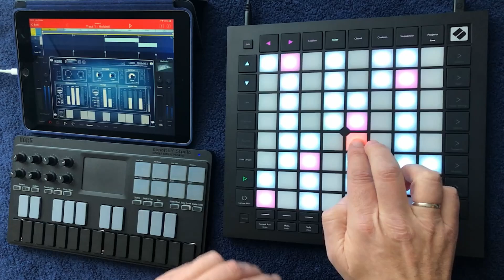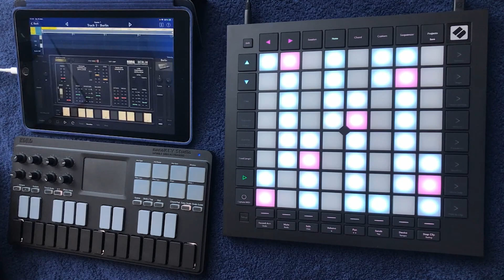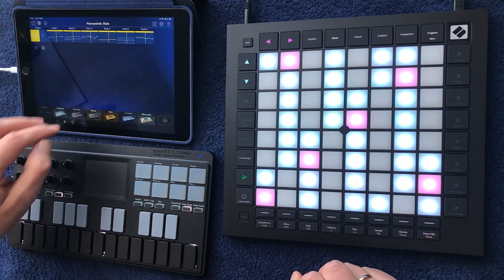Getting Ready To Jam 31 Days In A Row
Today, December 15, 2022, I set up and prepared for some jams I will publish in January 2023 under the hashtag jamuary and jamuary2023. Introduced by @truecuckoo in 2017, 53 music makers on YouTube joined which grew to 523 in 2022. I was one of them this year but plan to create more videos (maybe even 31) in 2023's series.

The idea is to post a 'jam' (whatever type of musical creation you made) as many days of January as possible, tagging with the proper tags mentioned above. These hashtags will allow you to inspire those who look for them, and likewise you will find hundreds of ideas that might start a fire inside your brain to make more music in 2023.

This example was made using the Novation Launchpad Pro Mk3 set to C Major scale and the Korg nanoKEY Studio controller, both feeding into Korg Gadget 2 software on my iPad. I hope you enjoy this jam and wish you a productive and inspiring next year.

Don't dream of sounds.
Make them.
- Rayder Rich